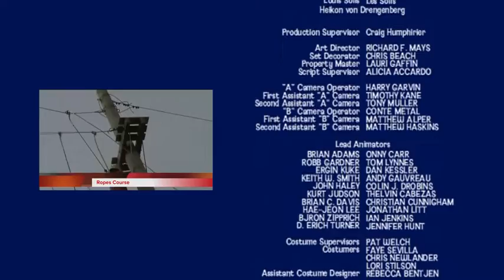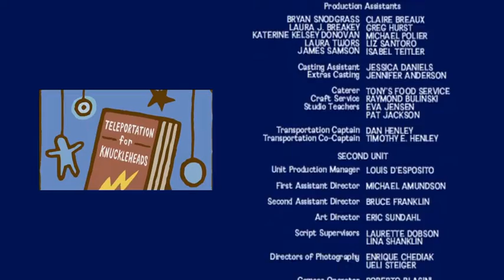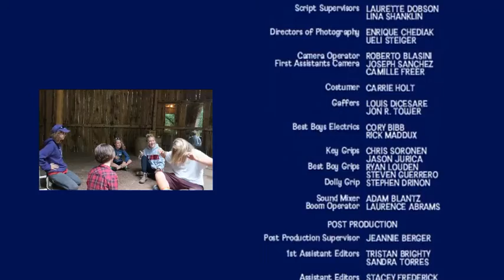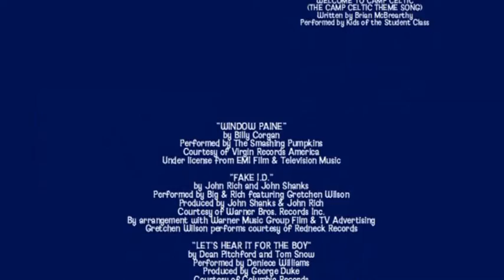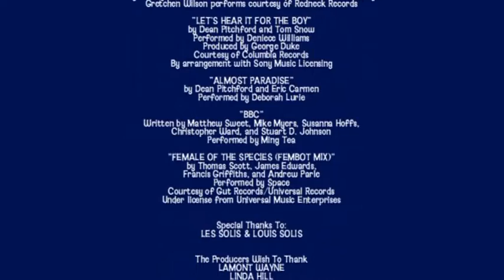Zimmer Twins In Zapped (2006) Ending Credits Widescreen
Zimmer Twins In Zapped is owned by Paramount Pictures and C.E. Animation Studios